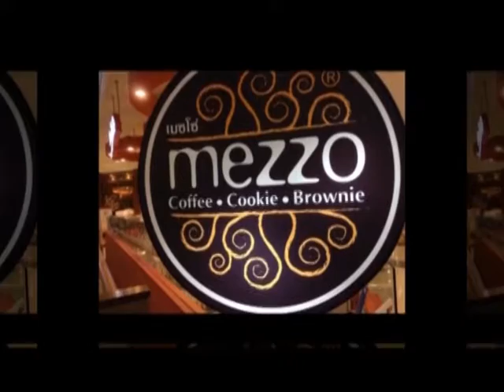กาแฟเมซโซ่ รายการตรีเพชร เกร็ดทำกิน Part 1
รศ ดร เสรี วงษ์มณฑา Seri Wongmontha สัมภาษณ์พร้อมวิเคราะห์ที่มาความสำเร็จของธุรกิจ Mezzo Coffee - TNN 2 True Vision 120